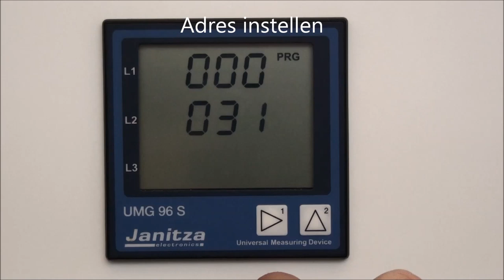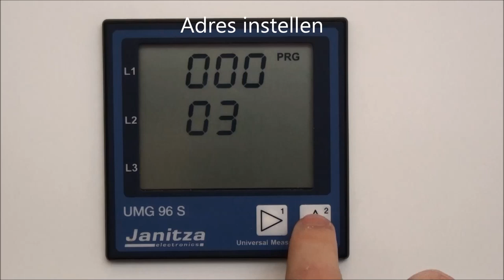Set Modbus address on Janitza UMG96S, UMG96RM